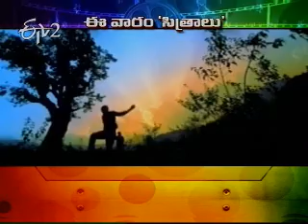Finally Teja got success after 4 years with Neeku Naaku Dash Dash